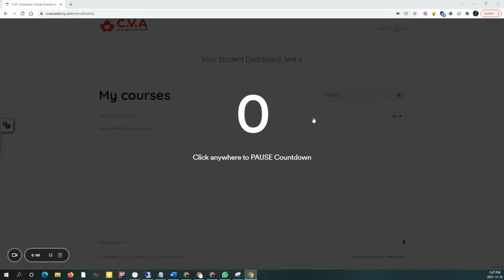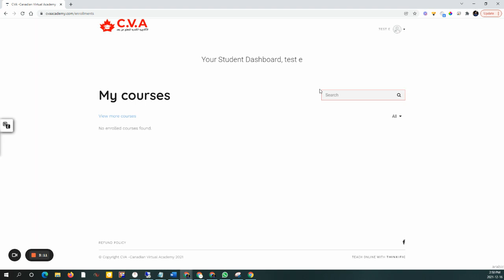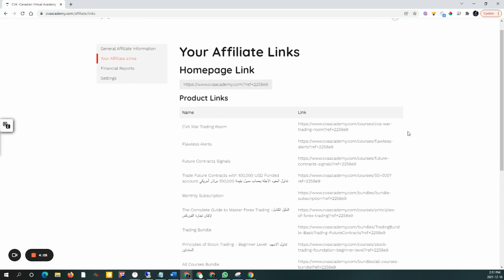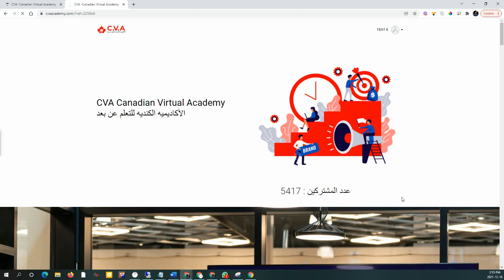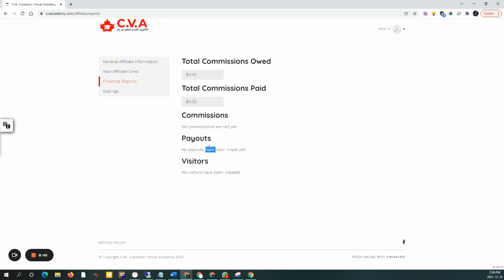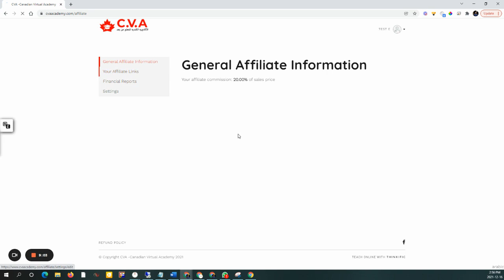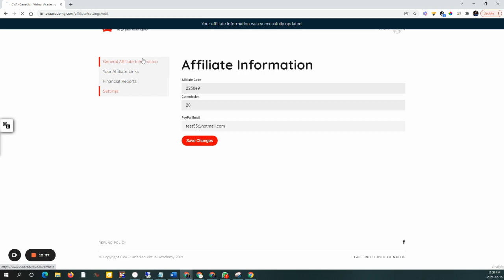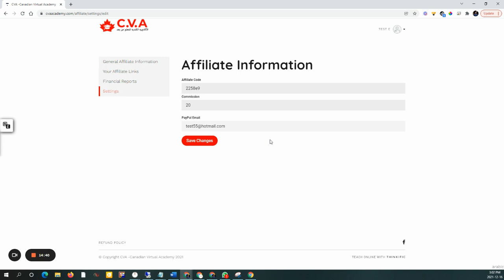Join CVA Academy as Affiliate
Subject Line : Affiliate Request

Give us 24h , we will email you back with the confirmation and the whatsapp group Link Risk disclosure: